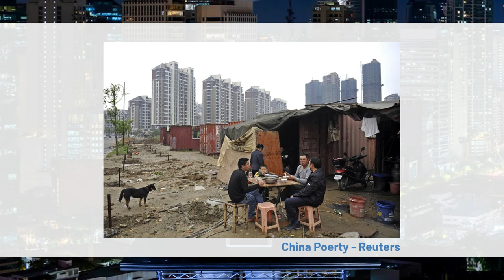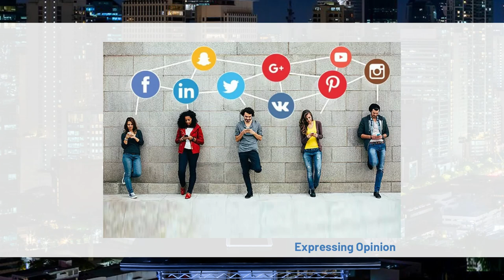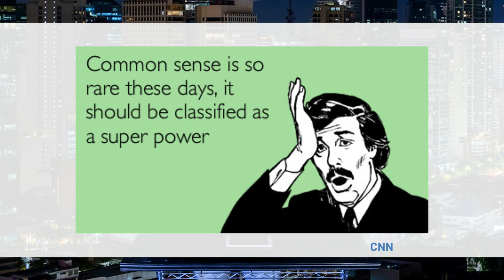NAGHIHIRAP ULIT ANG CHINA, Ano'ng Buhay ng mga Chinese sa Kumunistang Bansa? | EP105C NERD REACTS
Sa mga maka-Tsina, alamin ang buhay kapag tumira sa komunistang bansa na China. At bakit pabagsak na ang bansang ito.

For those pro-China, find out what life would it be if you live in a communist country as China. And why this country is on the decline.

VIEWPOINT - EP105C [NERD REACTS]
Relevant issues, real talk, satire reactions...

relevant issues, relevant topics, related issues, related topics, trending topics, trending issues, related news, relevant news, trending news, nerd's point, point of view, nerd's point of view,